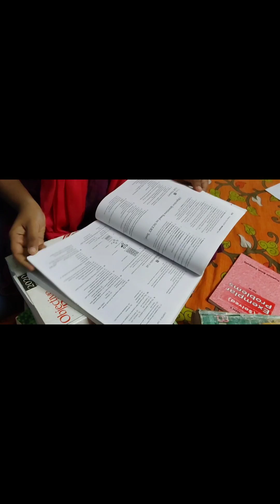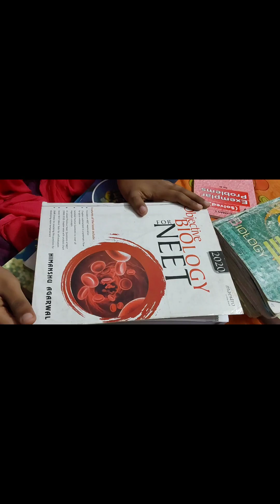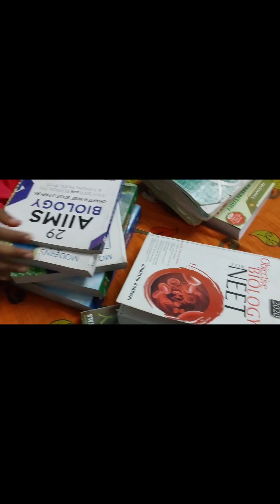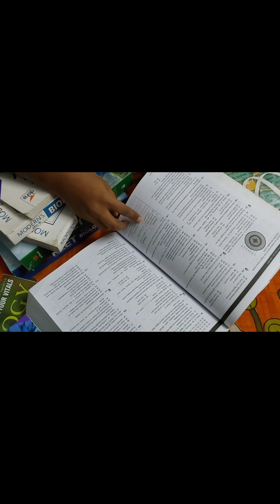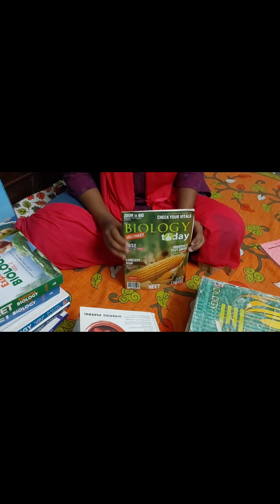My Neet Bio Journey ( part 2) in BENGALI/বাংলা/score well in neet bio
previous video link...please watch this video ( part 2) after watching the previous one ( part 1)
  All the best to Neet Aspirants ..